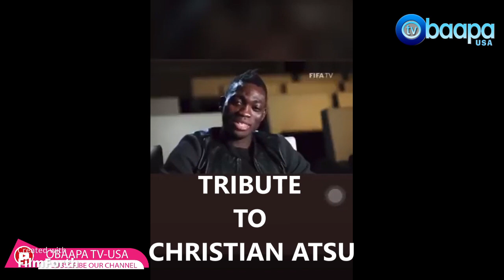CHRISTIAN ATSU LAST TRIBUTE....So sad!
Rest In Peace Fantastic personality!